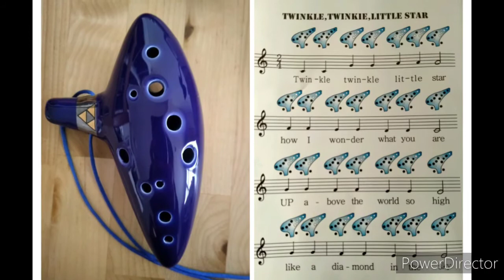Twinkle Twinkle Little Star (Ocarina Version)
Just got this instrument and I started off with this song :))